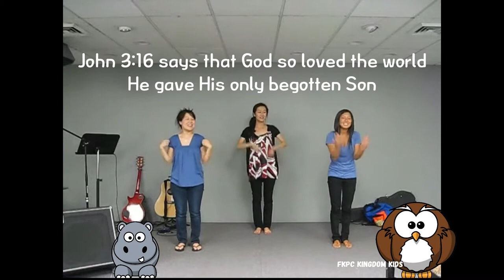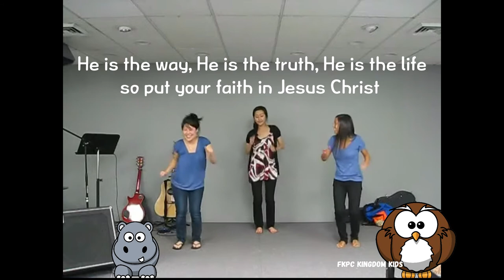John 3:16 | FKPC Kingdom Kids